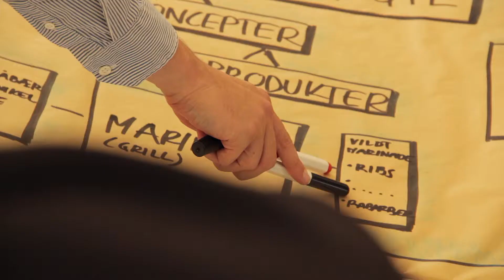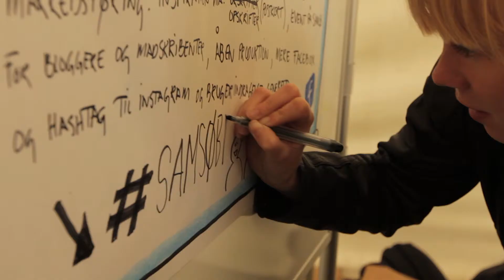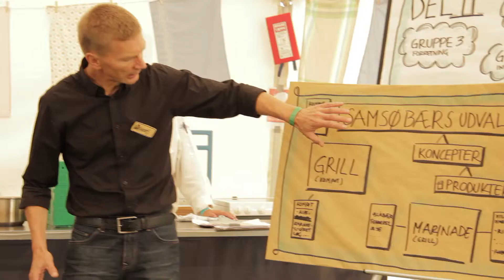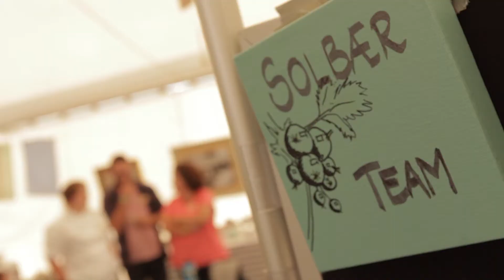Innovationsworkshop på Food Festival 2014 - Samsø Bær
15 universitetsstuderende, seks kokkeelever og to kokkelærere var samlet fredag den 5. september 2014 på Food Festival til en innovationsworkshop, arrangeret af Future Food Innovation og Østjyllands Spisekammer, for at give ekstra næring til udvikling og vækst i virksomheden Samsø Bær.